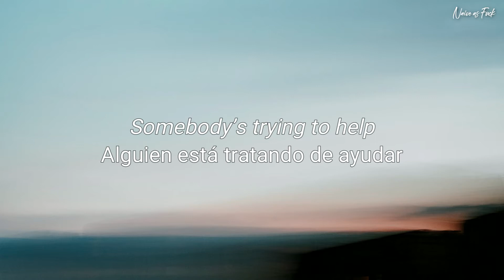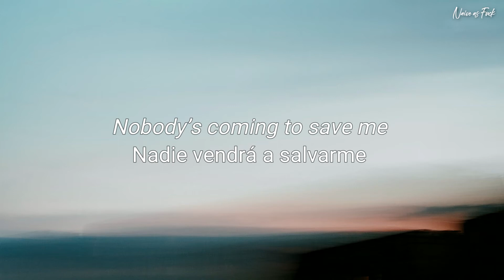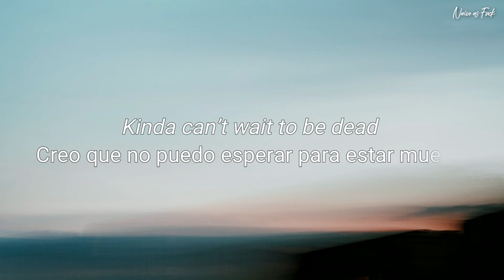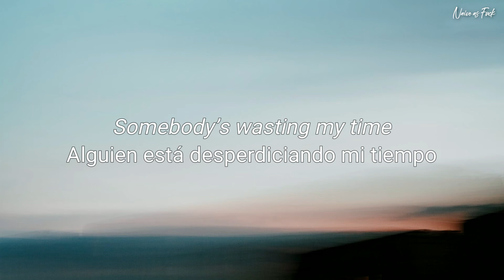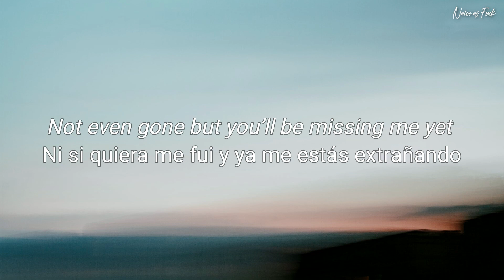FINNEAS - Can't Wait To Be Death (Sub Español / Inglés)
FINNEAS - Can't Wait To Be Death (Subtítulos Español / Inglés)